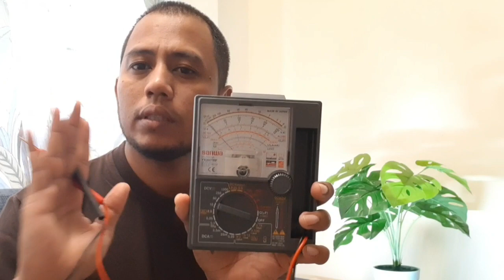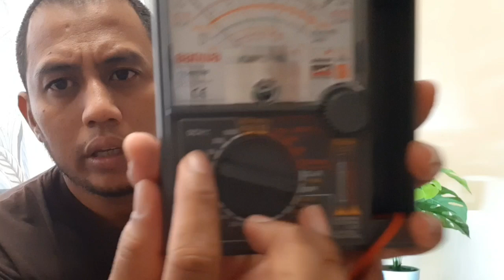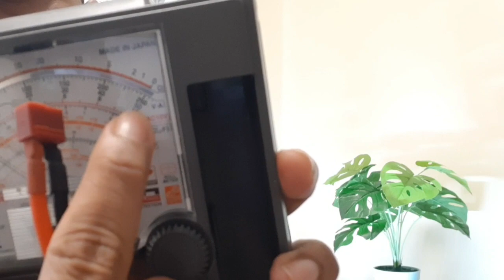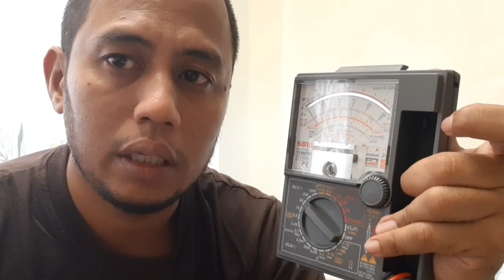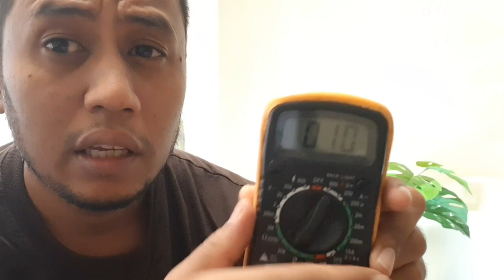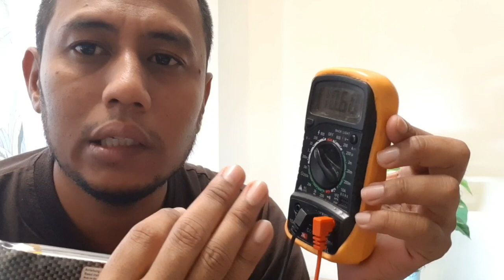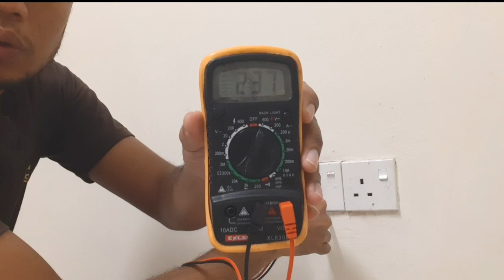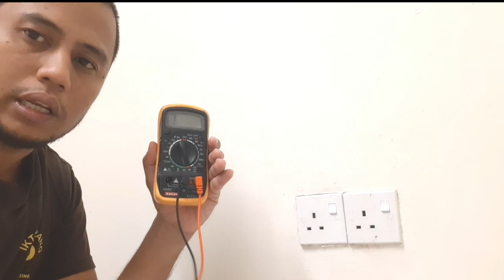CARA PENGGUNAAN MULTIMETER UNTUK UKUR VOLTAN AC & DC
Assalamualaikum...kali ini saya kongsikan video bagaimana mengukur voltan AC dan DC menggunakan multimeter ANALOG dan DIGITAL